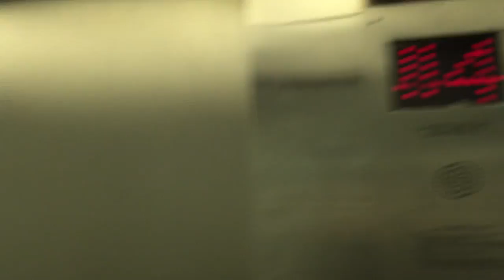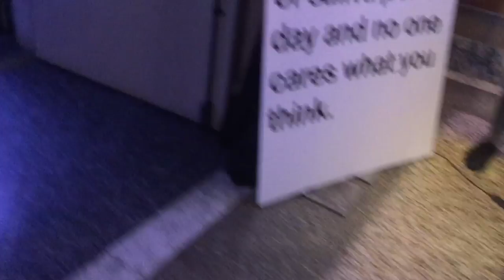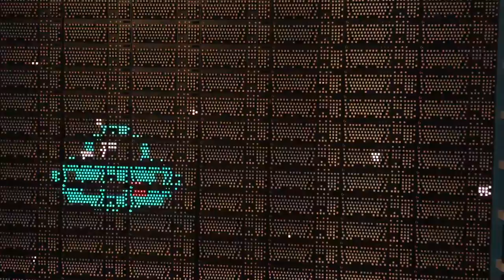Clips of PAX 2016 & Seattle (OUT OF ORDER) - Robinson Edgar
Went to Seattle for Pax2016!  I love this city so much, its art deco history and its people.  This video is a mishmash montage of little snippets (emphasis on little) from my time there.  5 days of relaxing temperatures and funny people.  Shame its only once a year.  Le sigh...

I've gotta get that parrot's agent.

ROBINSON EDGAR

ALL CONTENT IN VIDEO BELONGS TO THEIR PROPER OWNER